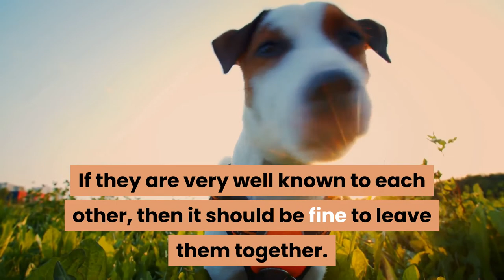Are Jack Russells Good With Cats?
Yes, Jack Russells can be good with cats, but the answer to this question depends on the age and personality of the dog in question. If you have a young and excitable Jack Russell who has never met a cat in his life, chances are that it would be a very bad idea to leave the two of them alone together. A Jack Russell at this age will be much too excitable to be able to control himself around cats.